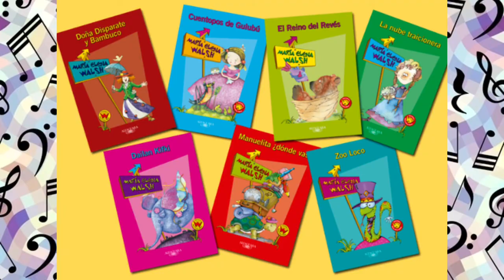Maria Elena walsh, breve historia de su vida